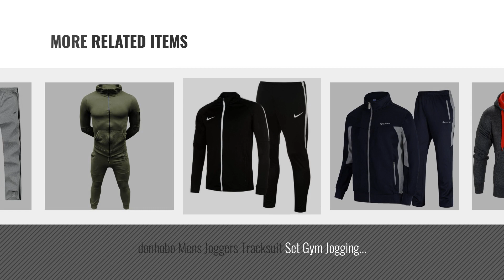Top 10 Men Sportswear Tracksuits [2018]: Love My Fashions Mens Tracksuit Set New Contrast Cord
New! 2019 Black Friday / Cyber Monday Tracksuits Deals and Updates.

Black Friday / Cyber Monday Love My Fashions Mens Tracksuit Set New Contrast Cord Fleece Hoodie Top Bottoms Jogging by Love My Fashions

Black Friday / Cyber Monday Paramount Raiken New York Print Pull Over Hooded Fleece Tracksuit-Charcoal-XL by Paramount

Black Friday / Cyber Monday New Mens Tracksuit Set Fleece Hoodie Top Bottoms Jogging Joggers Gym CONTRAST (Black/Red, by MAXCLASSIC

Black Friday / Cyber Monday Star Fashion Mens Tracksuit Joggers Sweatshirt Hoddie Zip Up Top Jog Pants Cuffed Trouser by HNL Projection

Black Friday / Cyber Monday Lonsdale Men's Tracksuit - multicolour - Large by Lonsdale

Black Friday / Cyber Monday donhobo Mens Joggers Tracksuit Set Gym Jogging Bottoms Track Suit Jacket Pants Sports Top by donhobo

Black Friday / Cyber Monday Mens Sports Academy Warm Up 2 Pieces Tracksuit Jacket Bottoms (Small, Black/White) by Nike